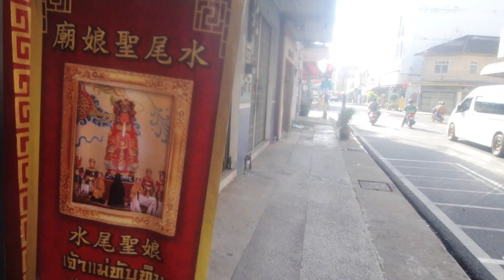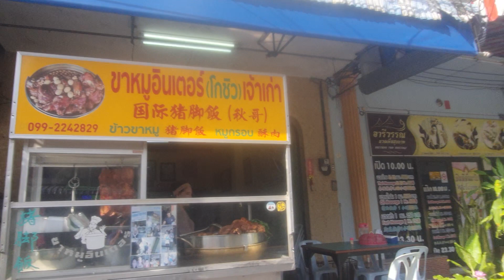ตลาดกิมหยง มีโรงแรมสิงคโปร์ ของกินดังมาก